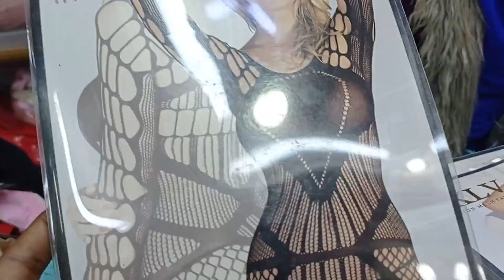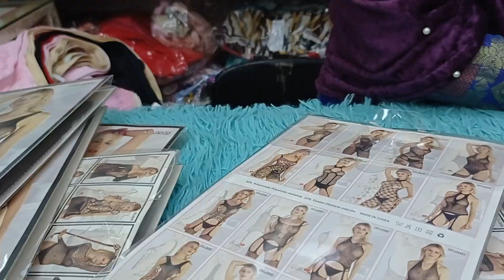🥰মাত্র ৬০০/টাকায় সেক্সী ইসটকিং ফুল নেট নাইটি পাবেন মামনি শপ থেকে 👍01929666770